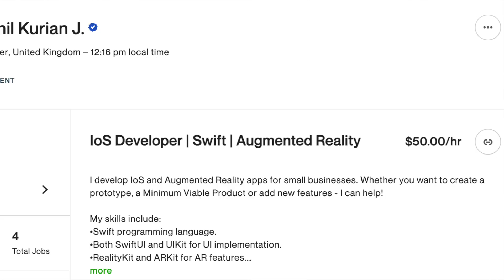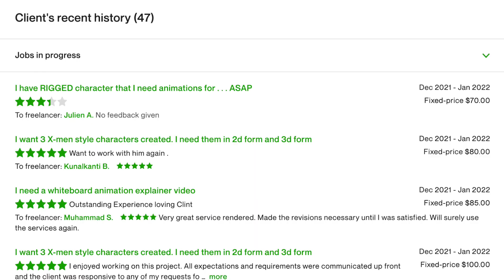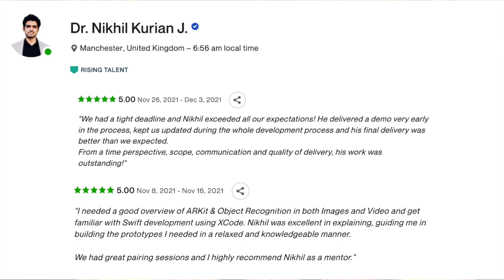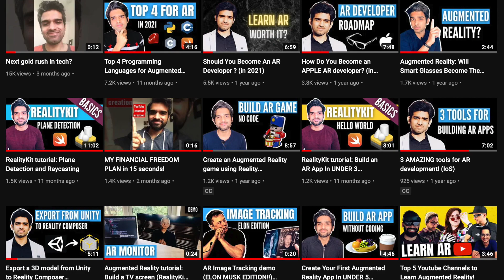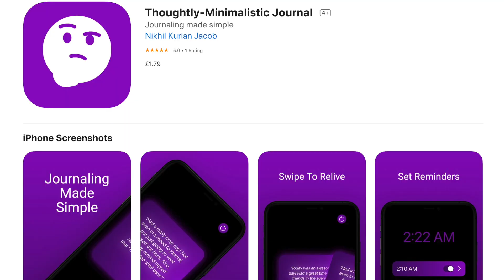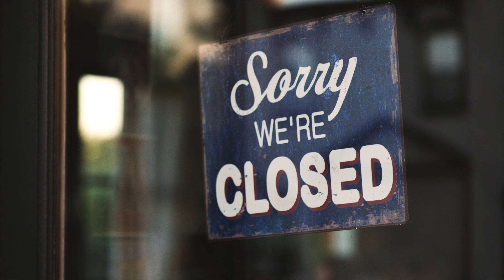I Spent 90 Days Freelancing On Upwork (METAVERSE EDITION)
I spent a full 90 days on upwork as a freelance iOS developer, more specifically, an Apple AR developer. I wanted to see if I can make a living on Upwork as a freelancer in the metaverse space.

Obviously, the metaverse is not here yet, and upwork is super competitive as we all know. Regardless, my experience on upwork has not been so bad.

So, in this video I will share with you 3 lessons I learned on Upwork as a freelance iOS/Apple AR developer. Also, I will share with you a hack I found towards the end. Any freelancer or metaverse enthusiast, looking to gain experience in the next big thing, will find this video useful.

Nikhil Jacob